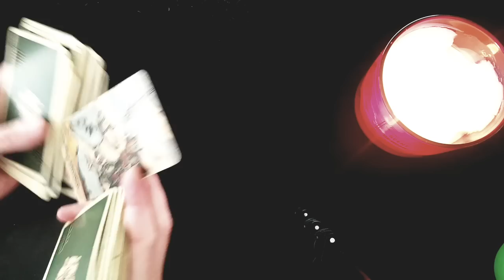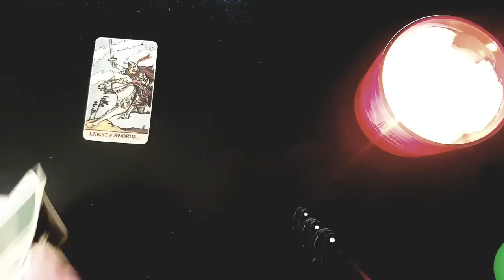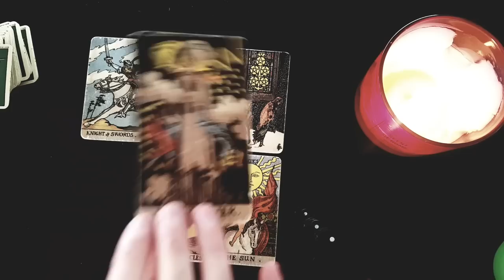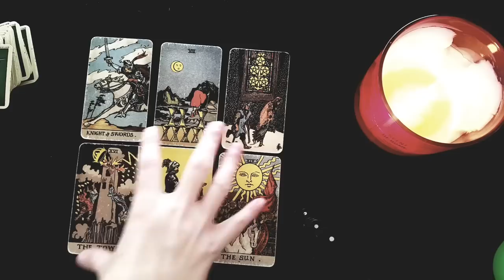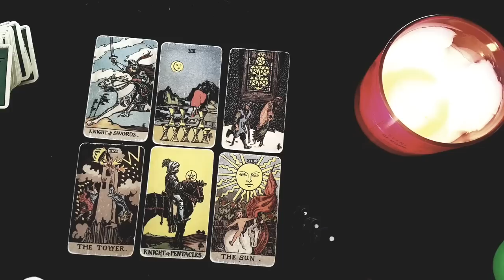TAURUS ~ MAJOR WARNING!! 😱 THIS IS THE *BIG* SECRET THEY'VE BEEN KEEPING FROM YOU!! 💣⚡AUGUST 2022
Thanks for tuning into watch your MAJOR WARNING! *THIS* IS THE *BIG* SECRET THEY'VE BEEN KEEPING FROM YOU! AUGUST 2022 TAROT READING